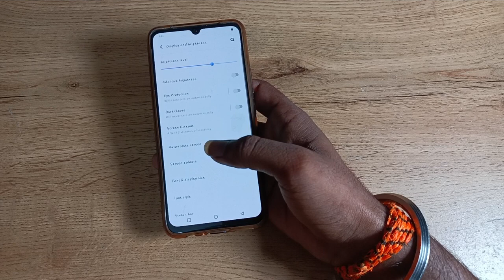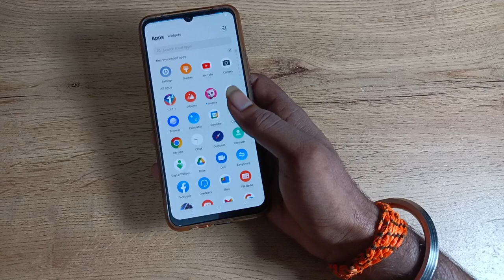How to default font style in vivo z1x , font style default kaise kare